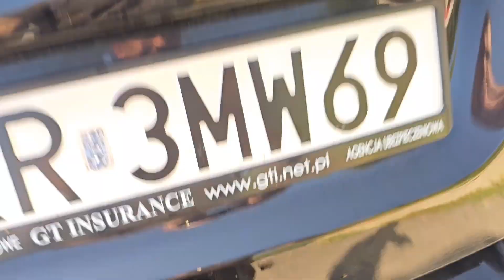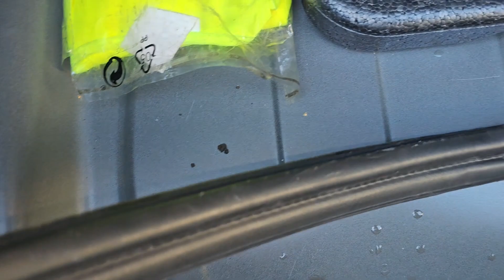woda w aucie !! USTERKA zdiagnozowana wężem ogrodowym